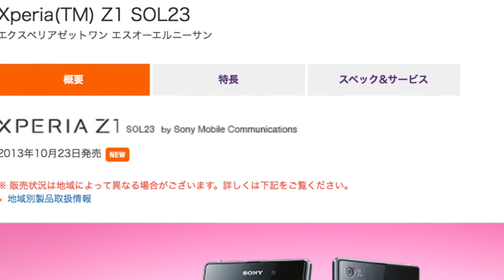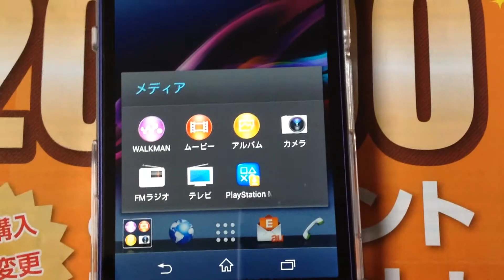au Xperia Z1 SOL23 が来た！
au Xperia Z1 SOL23 が来ました。